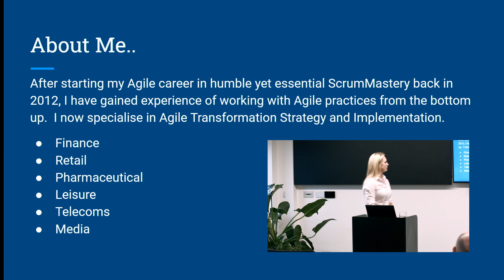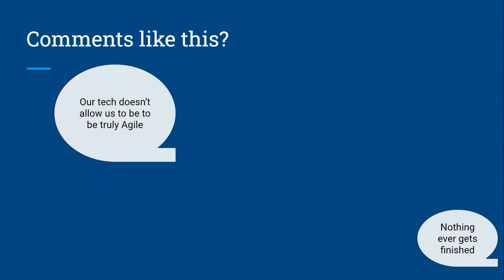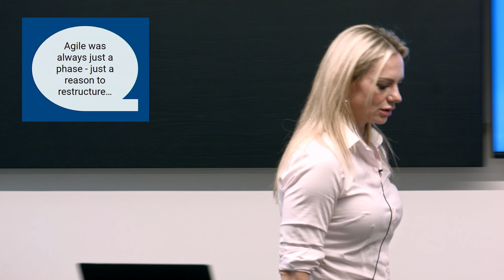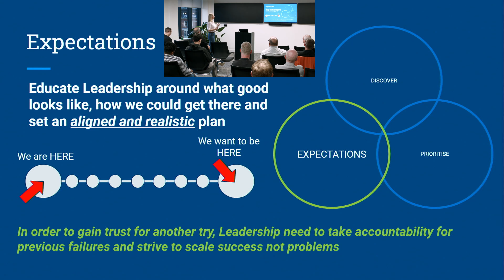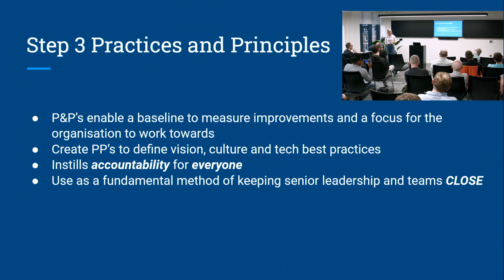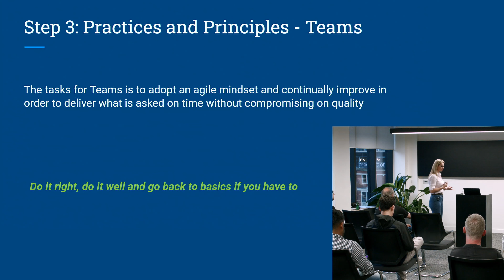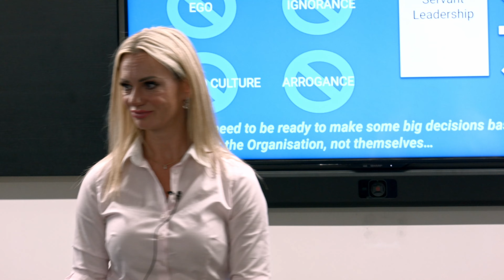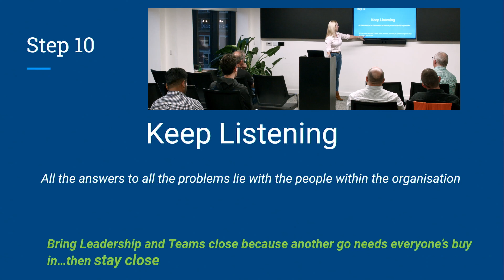Amy Thompson | How To Fix a Broken Agile Implementation | Agile Yorkshire August 2024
In her insightful talk, Amy Thompson delves into the challenges many organizations face with "Agile Aversion" following failed and costly Agile Transformations. With over a decade of experience across various sectors, Amy highlights why change strategies often fail and offers practical steps to realign and rejuvenate Agile practices. Central to her message is the belief that successful transformation hinges on harmonizing cultural, technical, and operational changes. Amy's passion for servant leadership and empowerment shines through as she encourages organizations to recognize that the answers they seek already exist within their people. This talk is a must-watch for anyone looking to drive sustainable, positive change in their business.